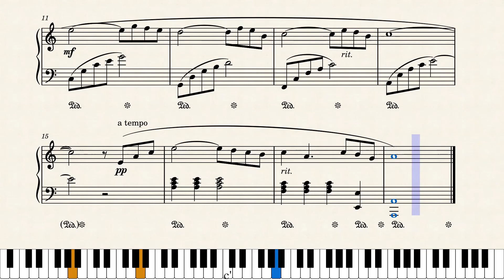Soft Waves | Original Piano Composition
Soft Waves : short piano composition by Marie-Ève Mainguy.